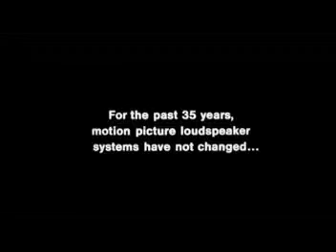Opening To Iron Man 2019 DVD